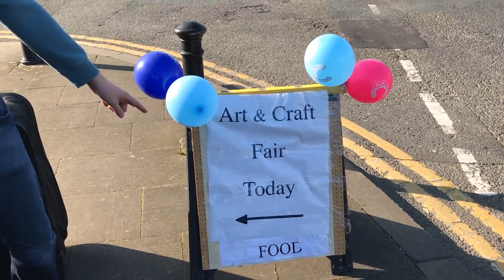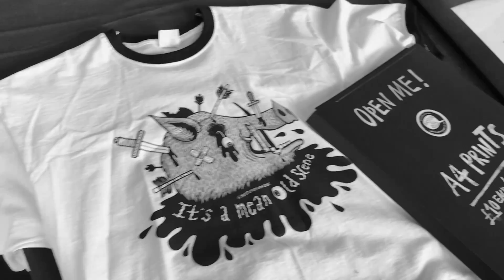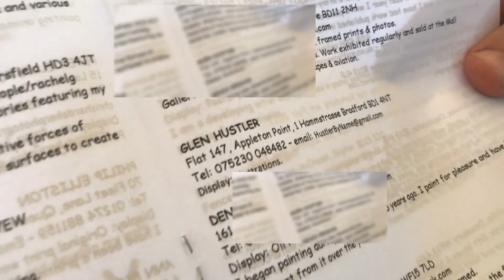Yorkshire Art Fair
A video of the Yorkshire Art Fair that took place in Cleckheaton
Music produced by ExP - Beats and instrumentals available for sale - experimentality.bandcamp.com